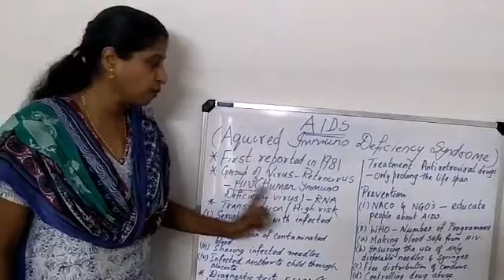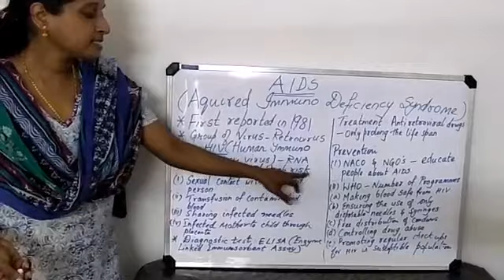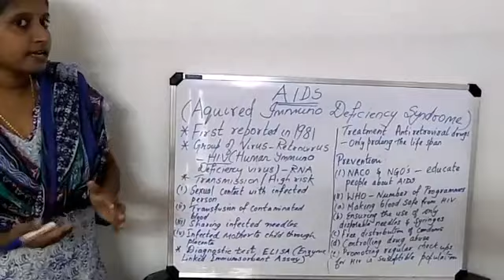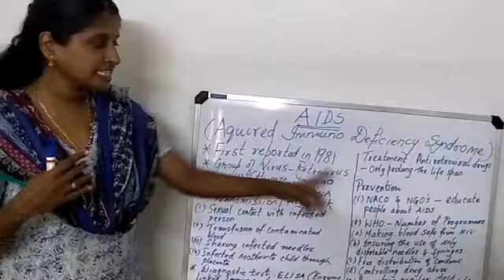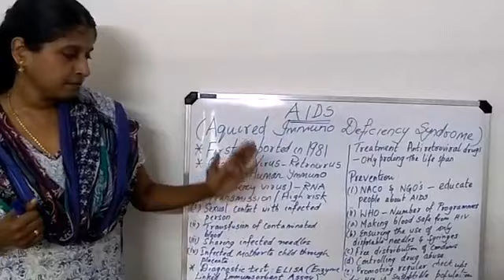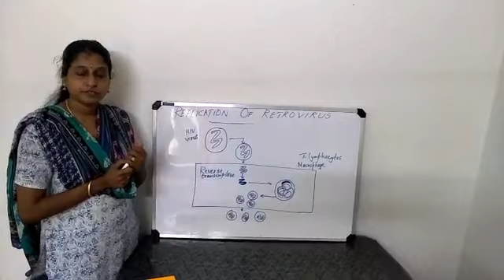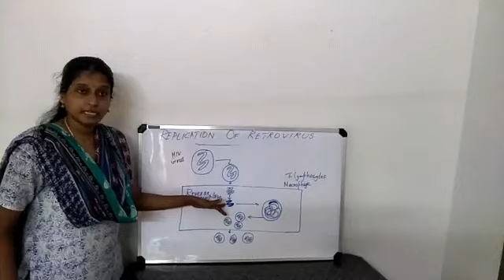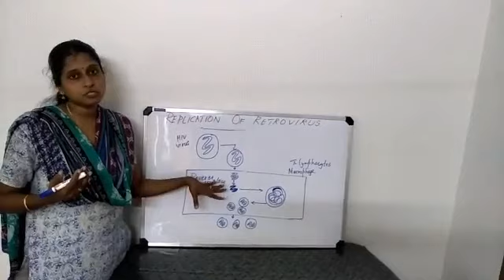Class 12, Ch: 8, Human health and diseases@ Topic -AIDS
AIDS- A short summary